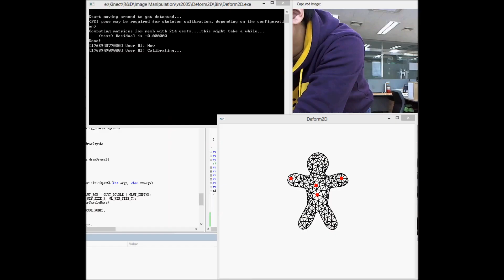mixKinect + Deform2D Shape Manipulation